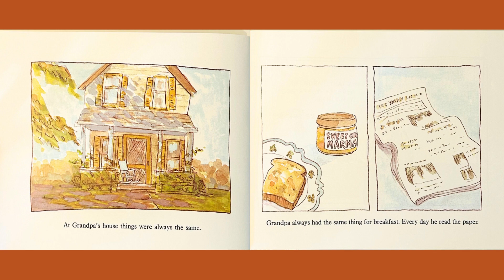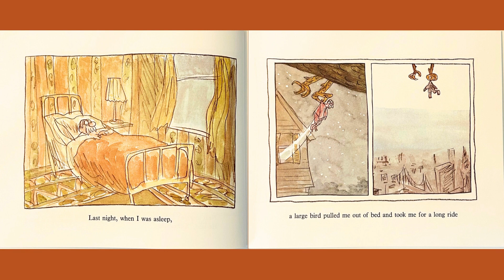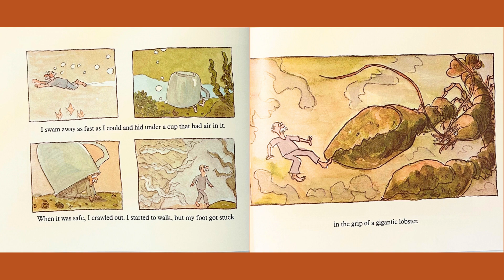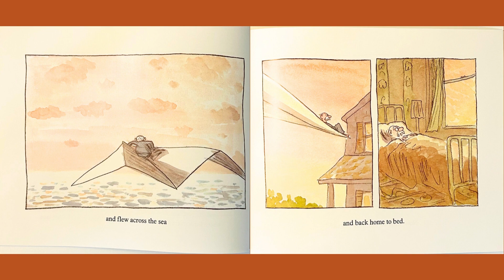Kid's Read Aloud- Could be Worse by James Stevenson- Adventure Book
Title: Could Be Worse
By: James Stevenson

Join us as we go on an adventure with a grandfather who's days are the same as usual until one night he goes on unexpected adventure.

I created this Youtube channel to share my love of reading with the world.

Please support the author by purchasing your own copy for your home library.